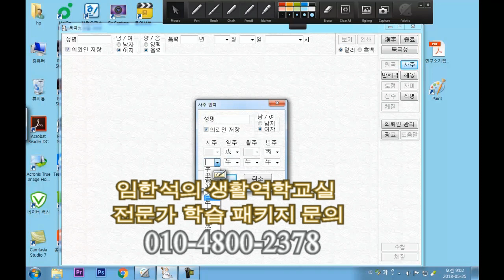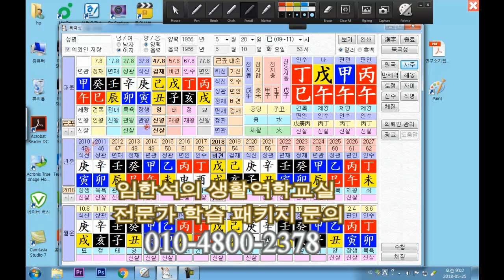생활역학 운세 사주팔자 임한석생활역학 火가 많은 사주.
임한석 생활역학 운세 사주팔자 시리즈증에서
火가 많은 사주를 예를 들어서 설명한 동영상입니다.
임한석의 생활역학교실 임한석드림